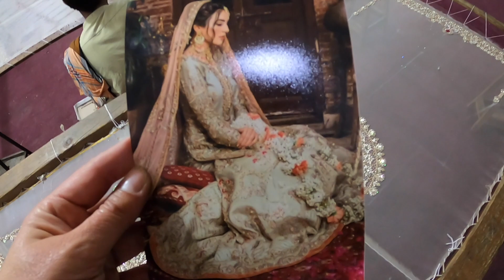Stare Rawalpindi - tu nie docierają turyści - Pakistan motocyklem | ONE MORE ADV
Czy nocna jazda po Rawalpindi lokalnym motocyklem jest bezpieczna? Co kryje się za drewnianymi drzwiami w wąskich uliczkach starego miasta ? Jak powstaje pakistańskie lassi? Z jakimi problemami mierzy się tutaj small biznes?

Odpowiedzi znaleźliśmy dzięki przyjaciołom z Islamabadu, poznanym w podróży motocyklowej znad Bałtyku w Himalaje. Zobacz Rawalpindi naszymi oczami.

Specjalne podziękowania dla Sany - naszego przewodnika po niezwykłej dzielnicy Rawalpindi. Sana sam jest motocyklowym podróżnikiem i prowadzi swój kanał tutaj

Film powstał podczas  w ramach wyprawy Baltic Sea – Himalayas (w momencie publikacji już ponad 20 tyś km na motocyklu z Polski do Indii).

Nasze filmy są dla Ciebie. Jeśli masz pytania dotyczące naszej wyprawy albo sugestie co do tematów  filmów – napisz je koniecznie w komentarzu!

 🇬🇧 ENGLISH 🇬🇧

Old Rawalpindi - where tourists don’t come - Pakistan by motorcycle

Is it safe to ride a local motorbike in Rawalpindi at night? What is hidden behind wooden doors in the narrow streets of the old town? How is Pakistani lassi made? What problems does small business face here?

We found the answers thanks to friends from Islamabad, whom we met on a motorcycle trip from the Baltic Sea to the Himalayas. See Rawalpindi through our eyes.

Special thanks to Sana - our guide to this district.. Sana is motorcycle traveller himself and you can see his trips

The film is part of our  Baltic Sea - Himalayas expedition (now over 20k km - on a motorcycle from Poland to India).

Our videos are for you. If you have questions about our trip, or suggestions about the topics of our movies - be sure to write them in the comment!